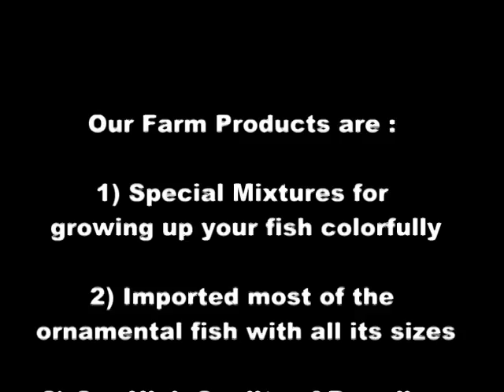Blue Bubbles Farm September Shipment